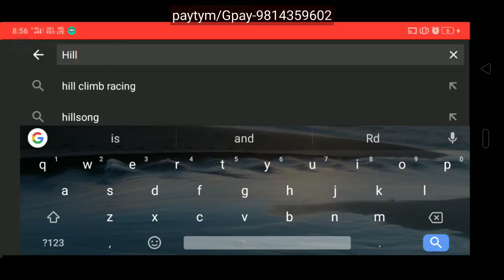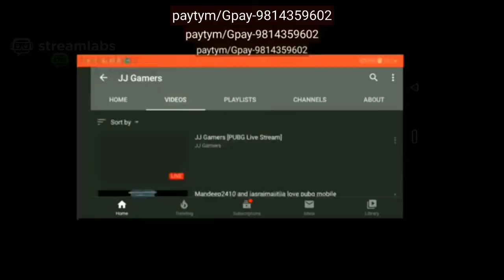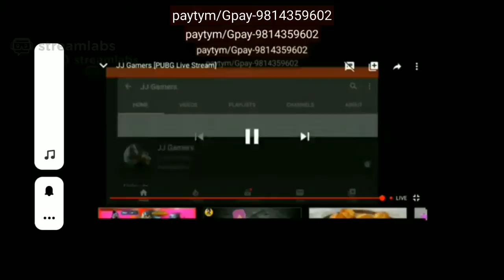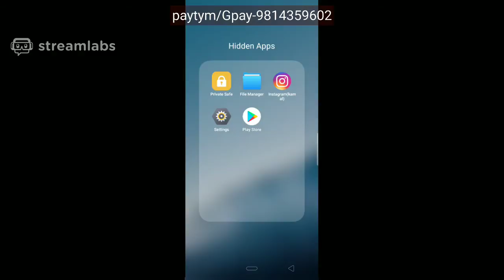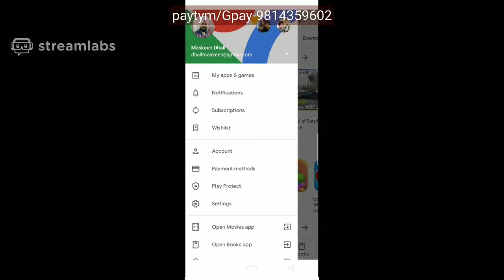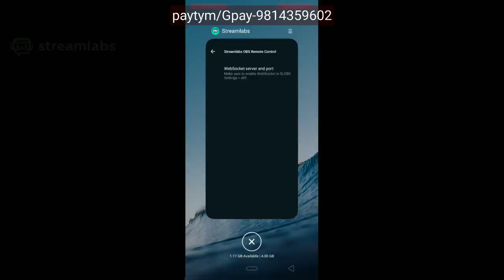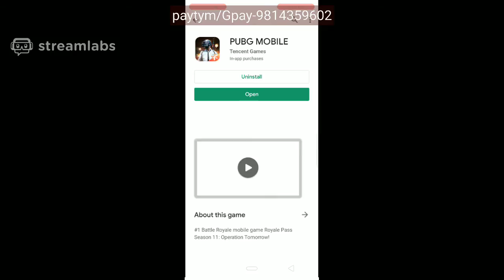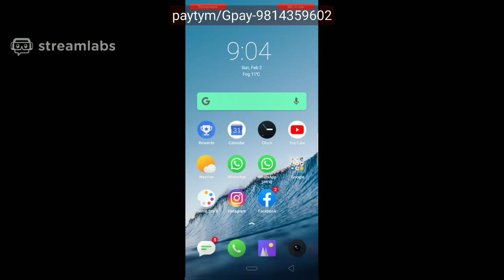JJ Gamers [PUBG Live Stream]